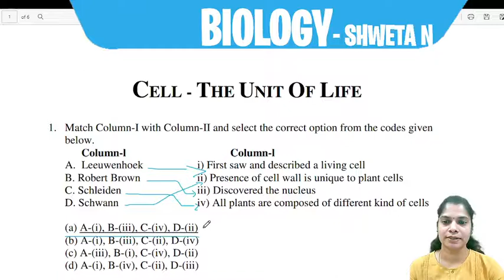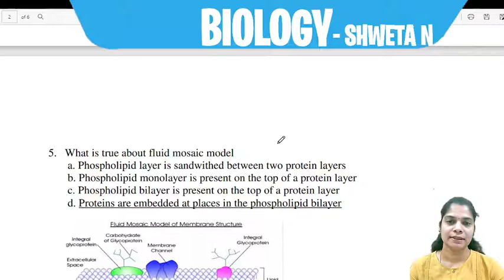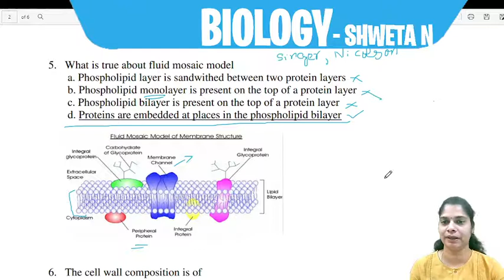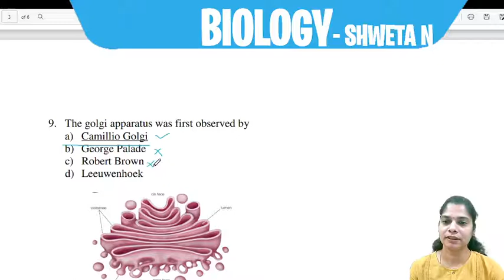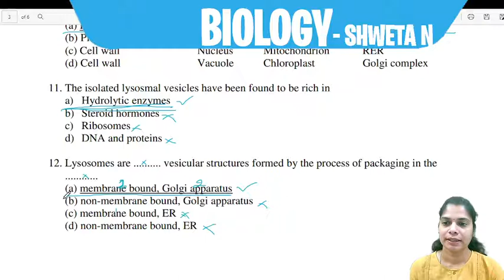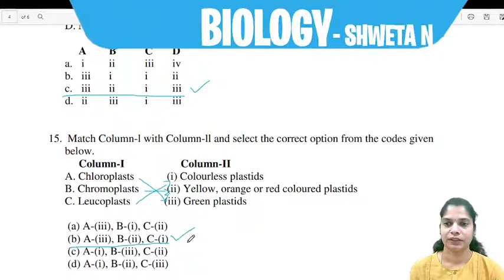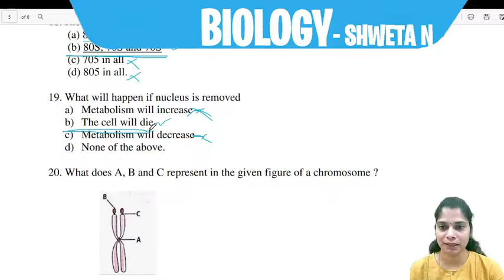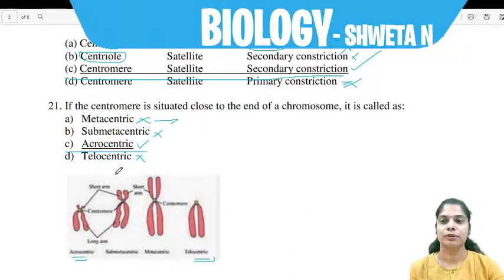Chapter 8: Cell - The unit of life (CET/NEET)